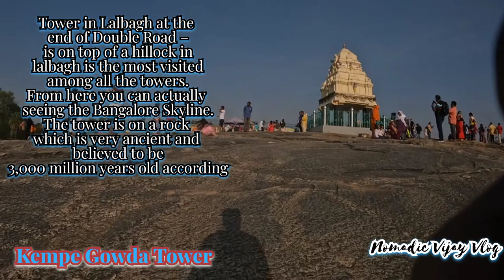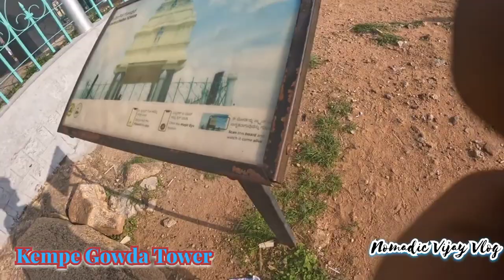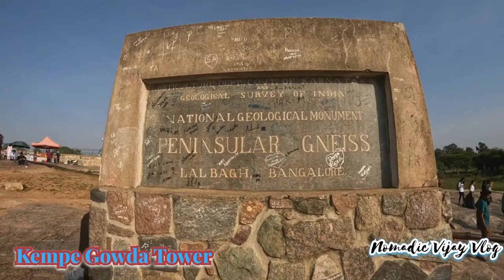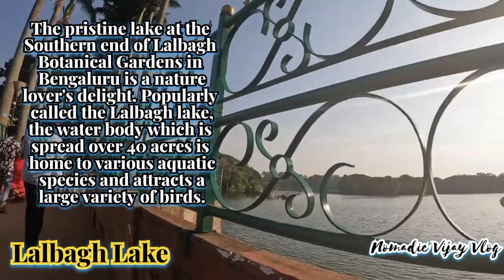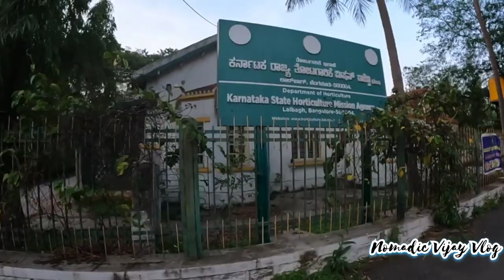Lalbagh Botanical Garden🏡3000M Kempe Gowda🗼Lalbagh Park 🏞️ Lalbagh Lake🏞️ Tourist place Bangalore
Kempe Gowda Tower ::

Tower in Lalbagh at the end of Double Road – is on top of a hillock in lalbagh is the most visited among all the towers. From here you can actually seeing the Bangalore Skyline. The tower is on a rock which is very ancient and believed to be 3,000 million years old according...

Kempe Gowda history:

Kempe Gowda I, locally venerated as Nadaprabhu Kempe Gowda,or commonly known as Kempe Gowda, was a chieftain under the Vijayanagara Empire in early-modern India. He is famous for the development of Bangalore Town in the 16th century.

Died 1569 (aged 58–59)...

Kempapura, Magadi, Ramanagara District, banglore

Other name:
Nadaprabhu Kempe Gowda, Kempe Gowda

Lalbagh Lake 🏞️::

The pristine lake at the
Southern end of Lalbagh
Botanical Gardens in Bengaluru is a nature
lover's delight. Popularly called the Lalbagh lake, the water body which is spread over 40 acres is home to various aquatic species and attracts a large variety of birds

SILK COTTON TREE

A big soft wooded deciduous tree, grows to an height of 25 to 30 meters with buttressed trunk, pinnate leaves with 5-7 leaflets. Huge orange scarlet, fleshy flowers with five petals, overlaid with glowing crimson colour, blossoms during spring season. White silk cotton sticks obtained from fruits will be used for making pillows and beds. The wood is very light, hence used for making match sticks and packing cases. This tree is approximately 200 years old.